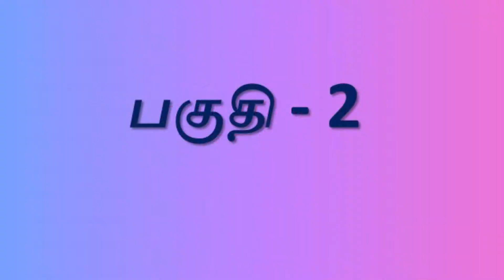சான்றோர் பார்வையில் சதாபிஷேகம் கண்ட ஈசநேசன் மகஸ்ரீ